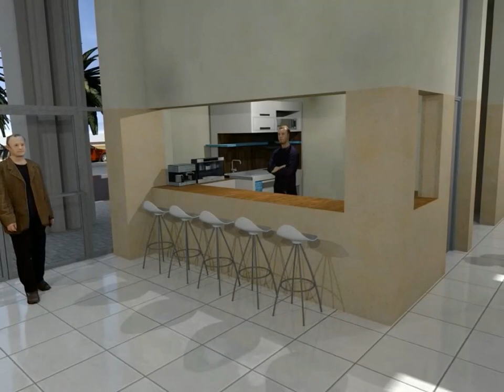FUTURE EL BEYADH RAILWAY STATION